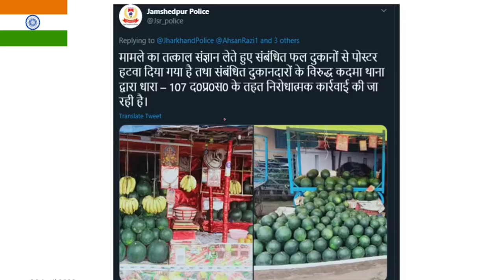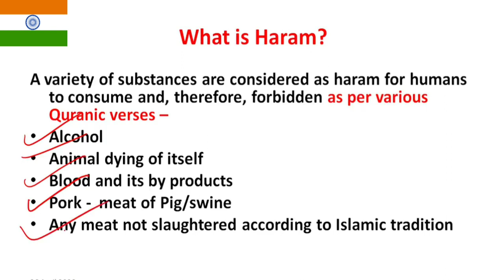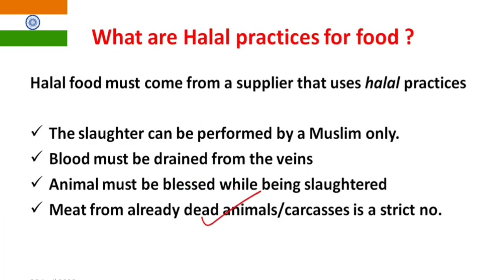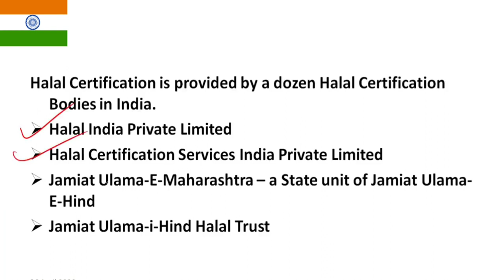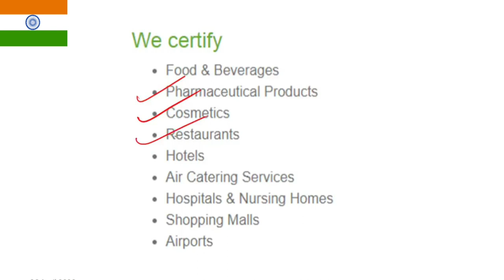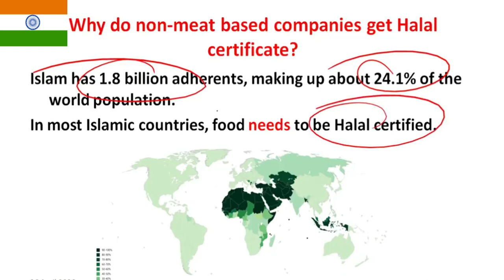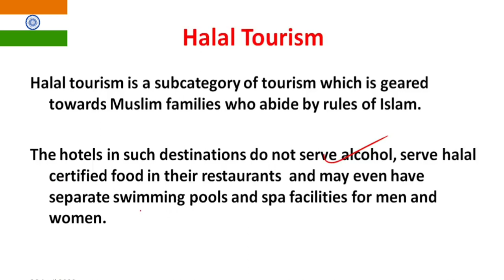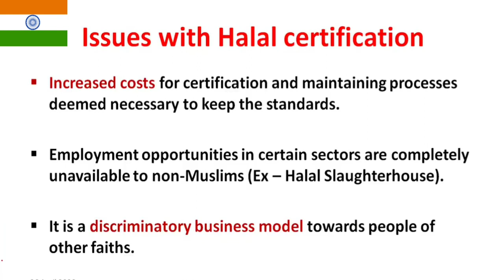Halal certification is an organised loot.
islam
halal meat ban
halal certified product
halal certification
halal certificate
cm yogi on halal certification
halal produts
halal meat karnataka
halal certification goods ban
halal product may be ban
ban on halal products
Yogi adityanath
Up government
yogi adityanath